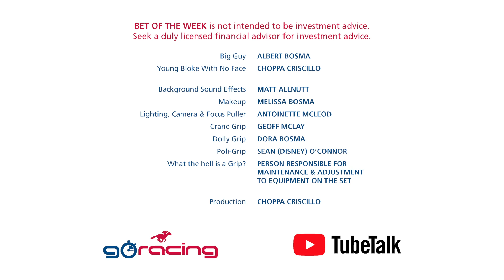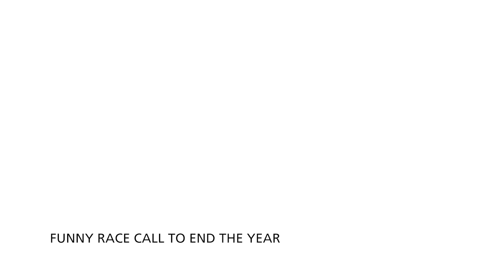Go Racing TubeTalk Boxing Day 2020